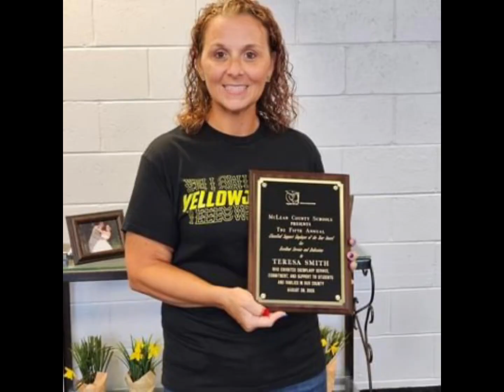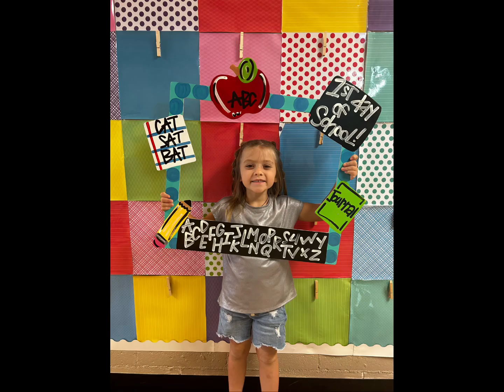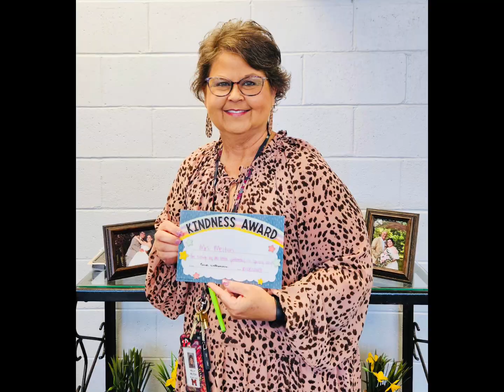LES BuzzFeed 9-18-23